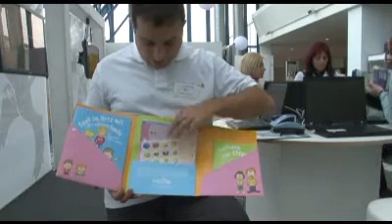Safer Internet (2009)